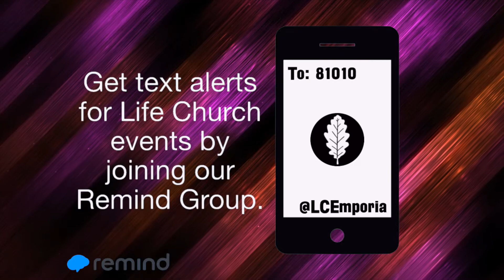Life Church Emporia Announcements for March 31, 2019